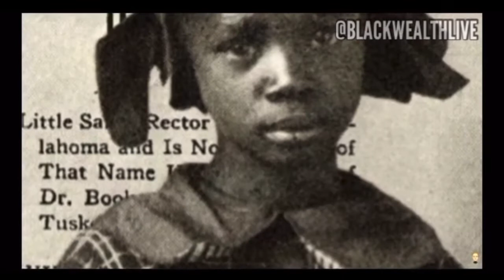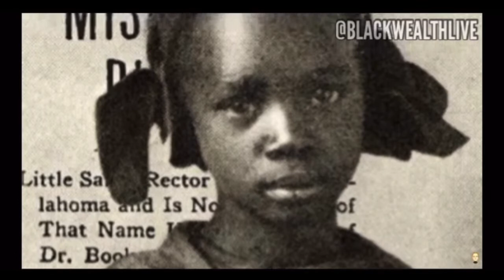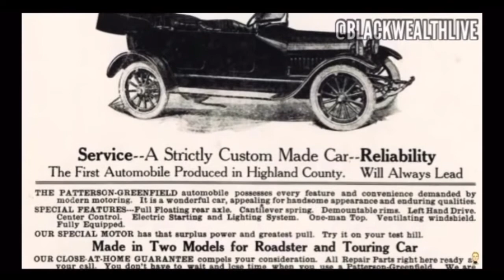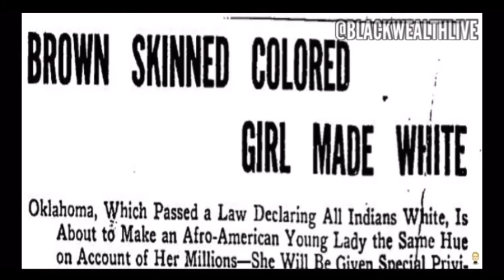Can You Say “Bands!”🤑 | Richest Black Girl |28 Days Of Black History | Day #17-18 Black Wealth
If you haven’t seen any of my prior videos on Black Wealth among my people... Here’s yet another one! This little was soooo rich!